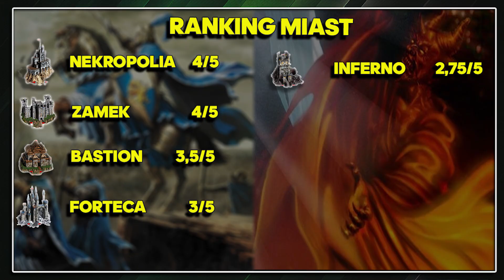Heroes III od zera do bohatera #06 - Omówienie miasta: Nekropolia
Dzisiejszy odcinek poradnika będzie o mieście umarłych, szkieletów, zjaw, wampierów, czyli Nekropolia. Sprawdzamy budynki specjalne, rozbudowę, siłę oraz koszt armii. Na koniec pokazuję fragment z początkowej fazy gry tym miastem.

Rozdziały:
00:00 - Wstęp
00:56 - Budynki Specjalne
05:56 - Łatwość rozbudowy
07:54 - Siła armii
16:46 - Koszt tygodniowy armii
16:58-  Podsumowanie
17:59- Jak zacząć
29:23 - Ranking i zakończenie